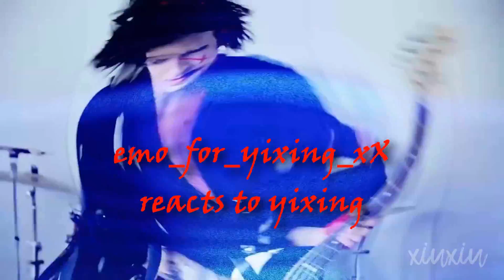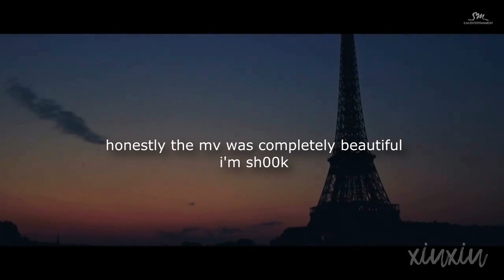try not to die challenge while reacting to LAY's i need you mv (crack)